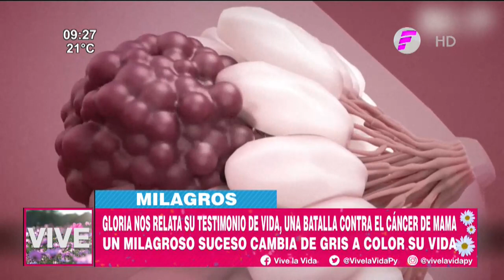Gloria quedó embarazada en pleno tratamiento contra el cáncer de mama | Milagros en VLV